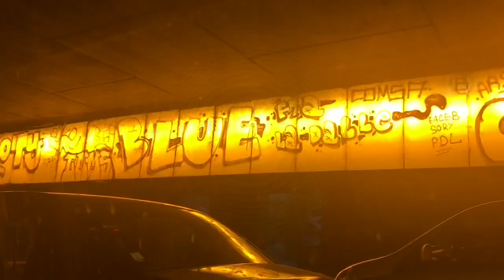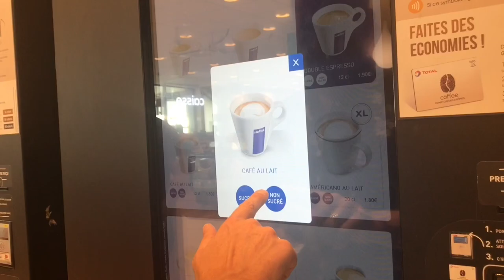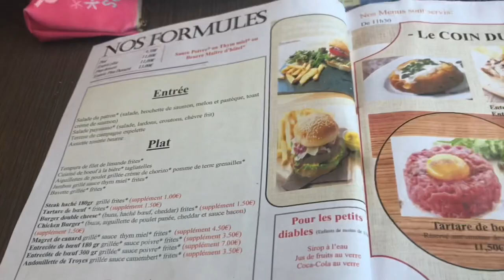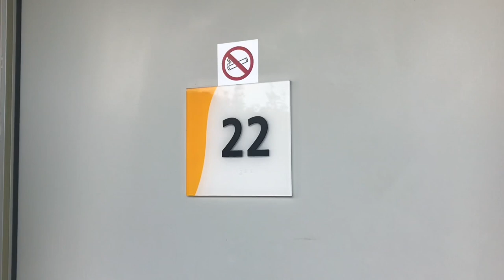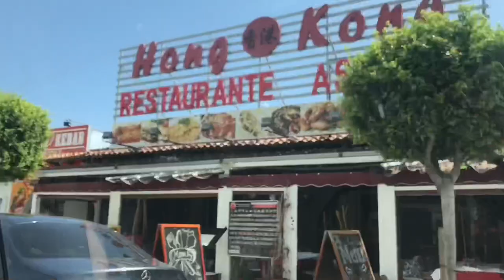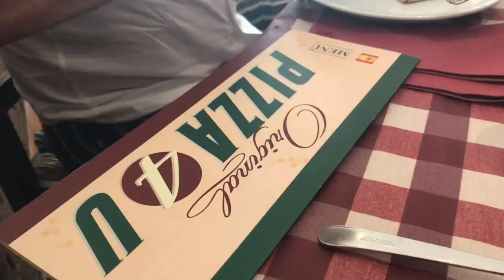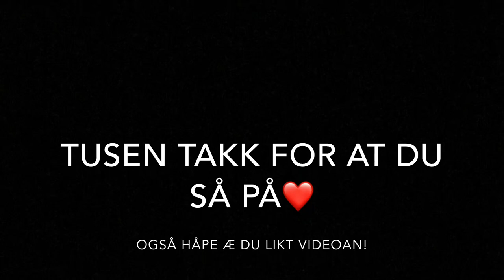Road trip del 4 // 6,9 og 10 August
Det hær e vlogga fra reisen min fra Trondheim til Spania. Den e delt opp i 4 dela som kjem ut på YouTube når æ får tid til å legg dem ut.

Håpe dokker like videoen, gjerne lik og abboner❤️